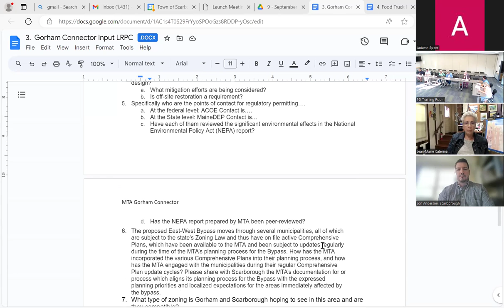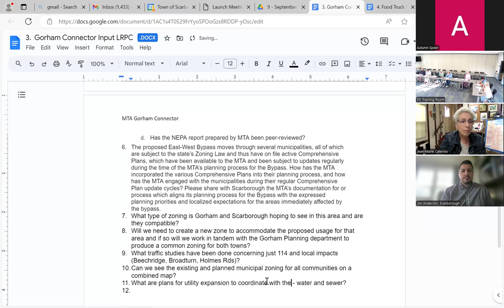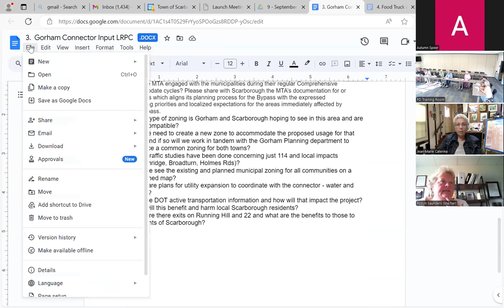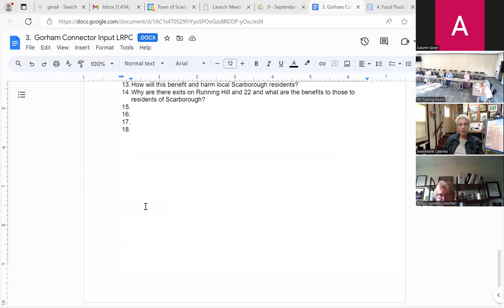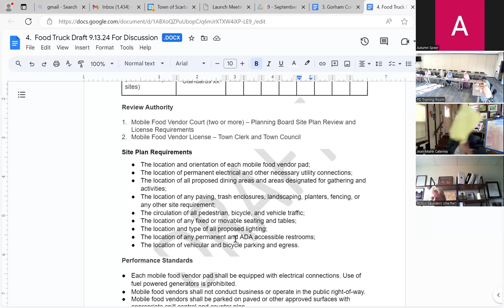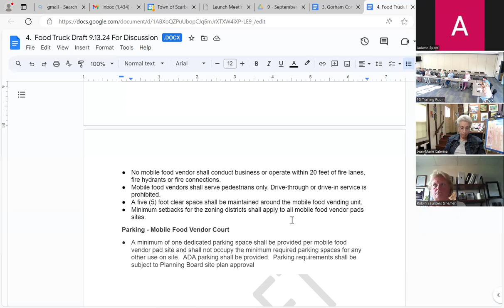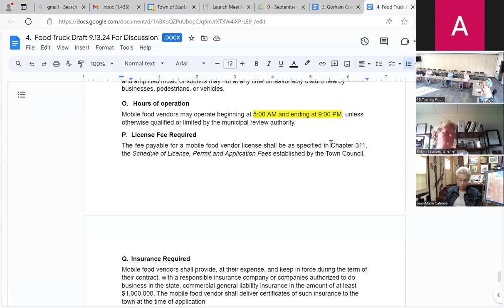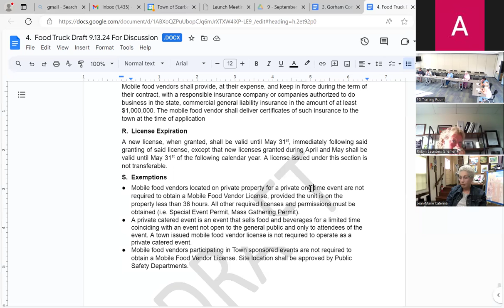Long Range Planning Committee, Sept. 13, 2024